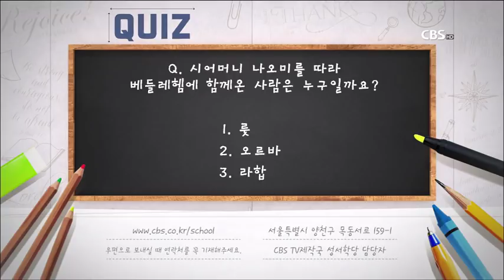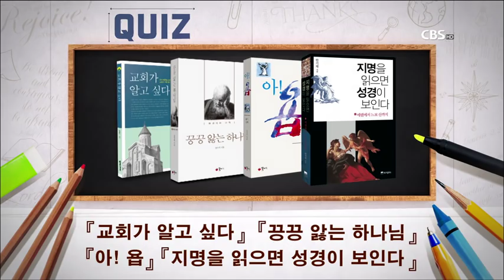요한계시록 29강 신우인 목사 "세 천사가 전하는 말"｜CBS 성서학당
요한계시록 29강 신우인 목사
"세 천사가 전하는 말"
본문) 요한계시록 14:6-13
성경공부는 CBS 성서학당